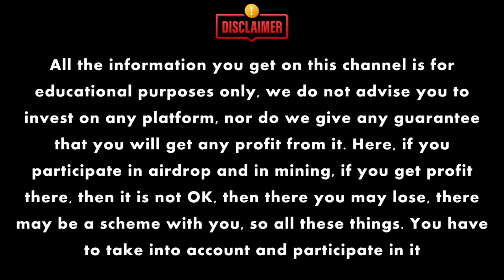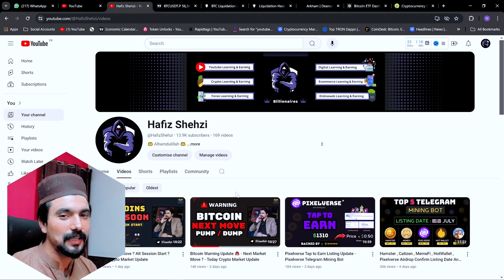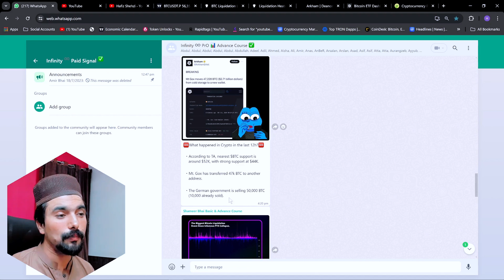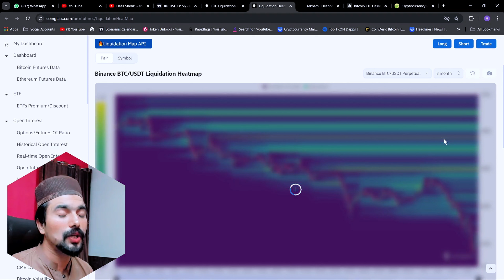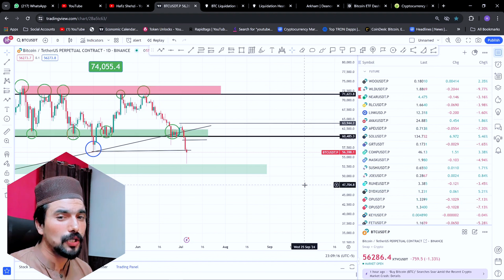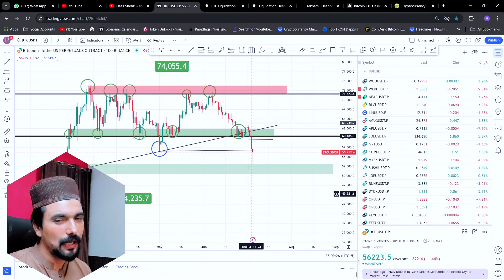Bitcoin Next Move Pump / Dump ? Today Crypto Market Update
In this video I have told you Bitcoin Next Move Pump / Dump ? Today Crypto Market Update